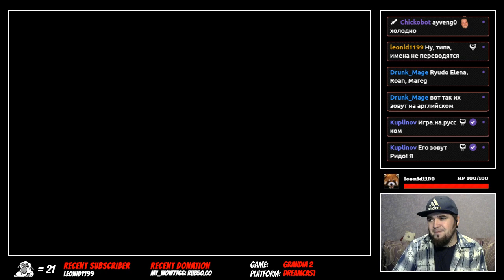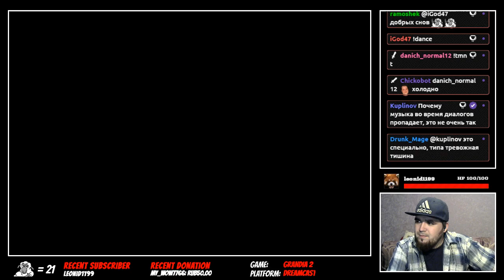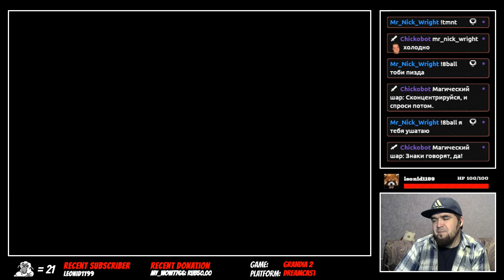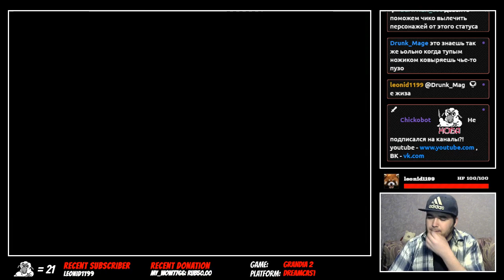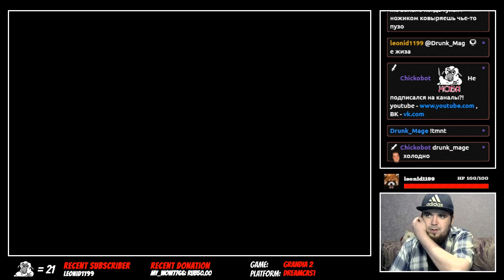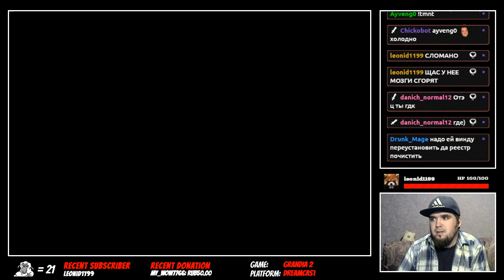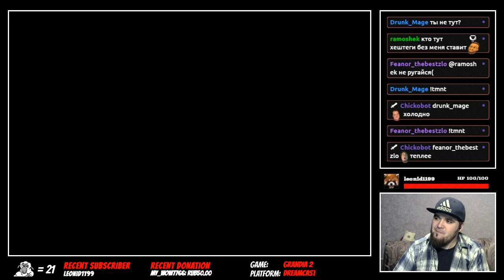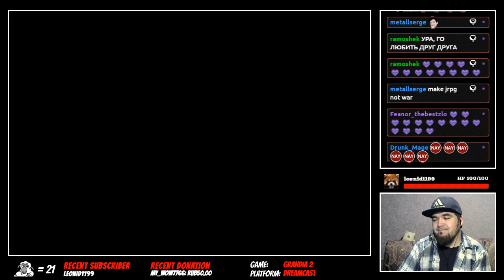GRANDIA 2 ► DREAMCAST ► ПРОХОЖДЕНИЕ ► ЧАСТЬ 10